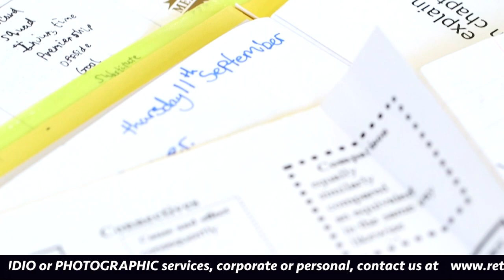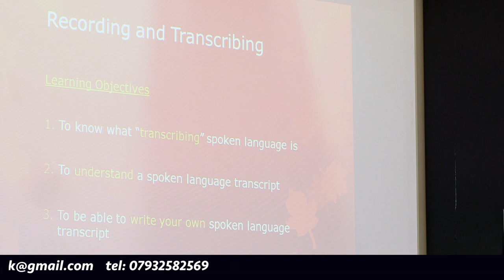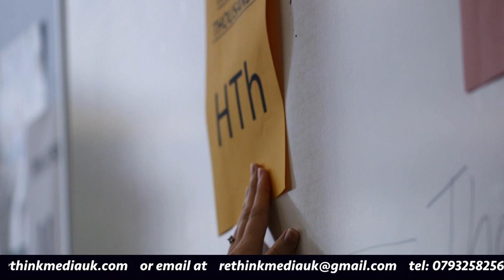Gamlingay Village College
A video about our school produced by RE:THINK MEDIA UK